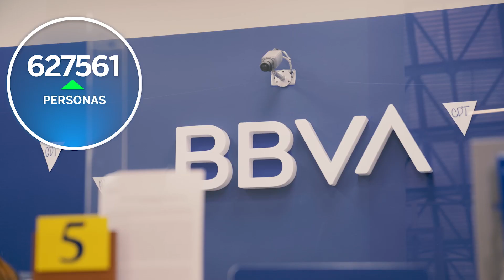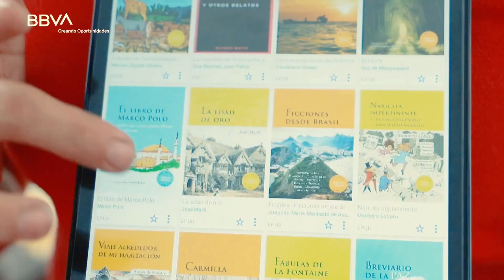Informe anual BBVA 2022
Hemos alcanzado resultados históricos durante el año 2022, demostrando nuestro compromiso con clientes, la sostenibilidad, el desarrollo del país, acompañados del mejor talento humano.